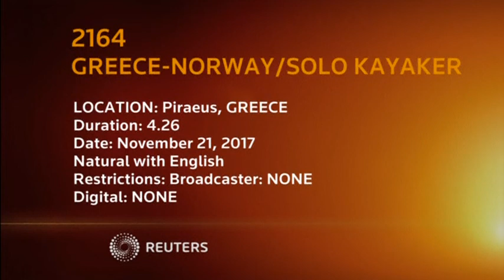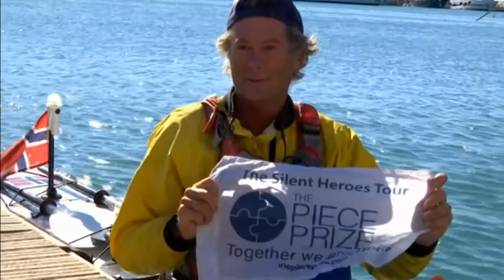Canadian man kayaks solo from Oslo to Athens in a paddle for peace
A 60-year old Canadian man arrived at the port of Piraeus in Greece on Tuesday (November 21) after having kayaked alone from Oslo, Norway in order to promote a campaign that rewards acts of peace, kindness and humanity.

Mark Fuhrmann, a hobby kayaker from Vancouver, British Columbia, Canada, and who now lives in Norway, paddled for 183 days through seas, rivers and the channels of 15 European countries on a 5,400 kilometre journey that began in April.

As founder of the humanitarian project, "Piece Prize", Fuhrmann found 'silent heroes' in various cities - citizens who carried out acts of kindness towards others in their community. He found them through local schools and organizations and handed out a monetary prize provided by himself and private donors. Fuhrmann, who lost his wife to cancer six years ago, said he felt society has lost its sense of family and he wanted to send a message that small acts of kindness can go a long way.

The father of three adult children, who said he is now 15 kilograms lighter than when he started, said he passed through many perils, including battling harsh winds and waves, and getting lost. At one point he was taken to hospital after suffering hypothermia when his kayak capsized and he had to be rescued by the Swedish coast guard. Sometimes, he said, he needed assistance to proceed, and there were pauses along the way. Most of the time he slept alone in a pitched tent, unless locals welcomed him into their homes, or even boats, to sleep. He battled with loneliness, and said he thought about quitting every day.

Fuhrmann travelled to countries including Denmark, Germany, France, Italy, Albania, Croatia, Belgium, and the Netherlands. He chose Athens to end his journey in recognition of Greece's efforts to help tens of thousands of migrants.